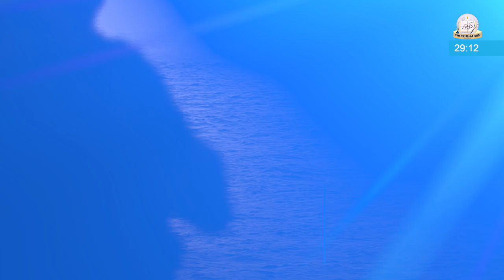One Minute News | 21 April 2019 | Islamic World Today